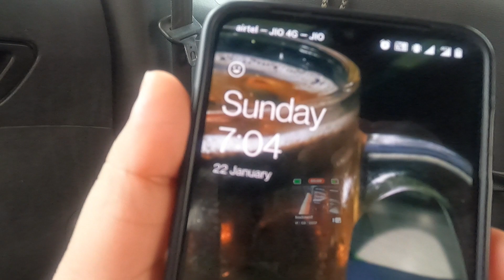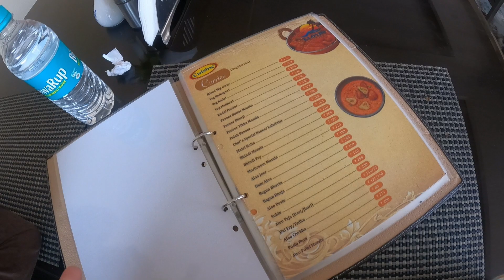Mandarmani Vlog! || Llyods Beach Resort || Is it worth it? || Watch this before you plan your trip!!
Last weekend we finally decided to visit the Mandarmani Beach!! We booked the LLYods Beach Resort for 2N 3D. Was it worth it? Was it not? Please watch the video till end for a detailed review.